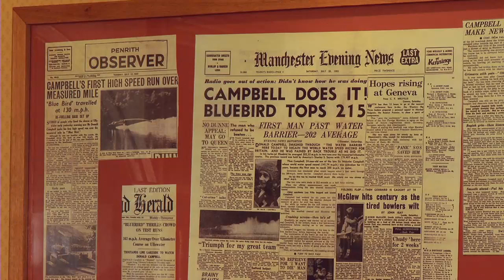Glenridding Hotel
A look at Glenridding Hotel on the southern shores of Ullswater.